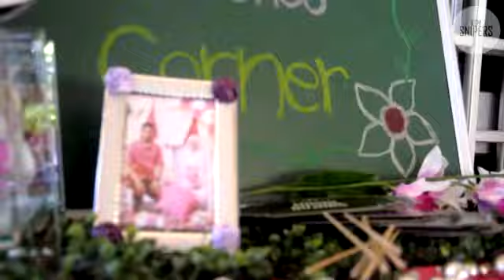AINA & KHAIRI (SOLEMNIZATION & RECEPTION)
Majlis Perkahwinan Aina & Khairi
Kuala Terengganu